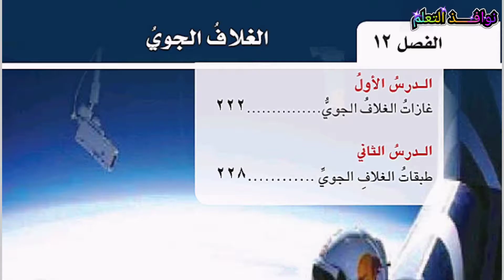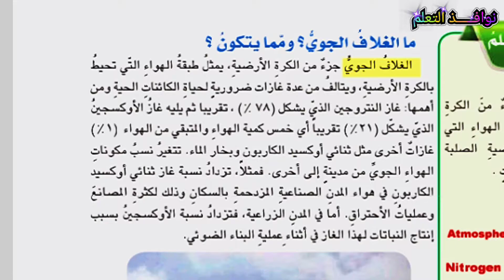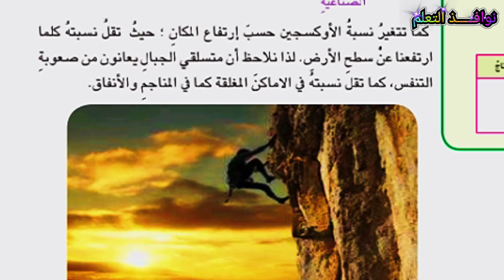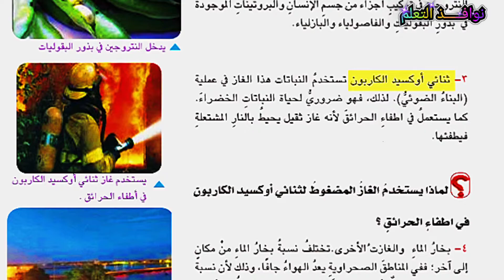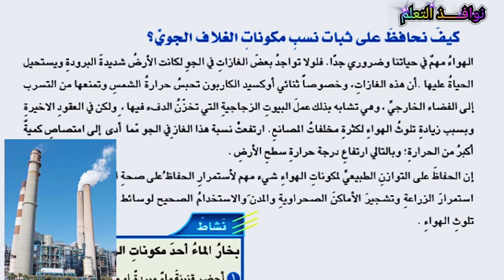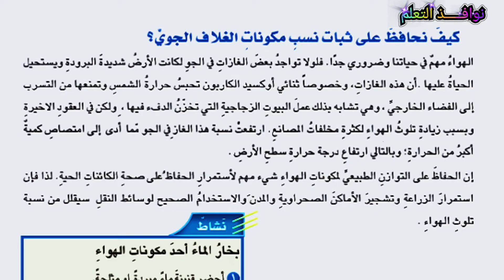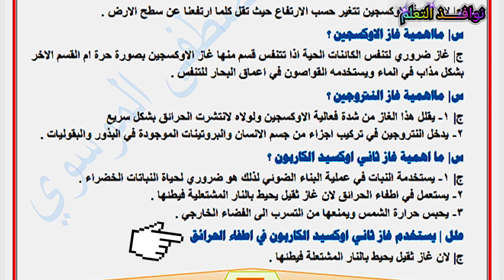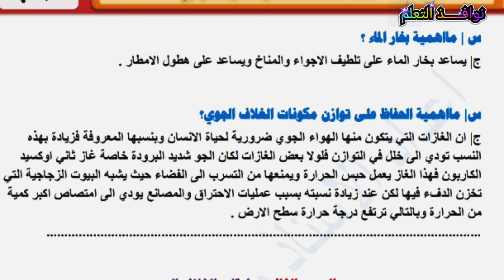غازات الغلاف الجوي شرح مفصل للدرس الكون علوم الصف السادس الابتدائي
غازات الغلاف الجوي الكون
علوم الصف السادس الابتدائي المنهج الجديد شرح مفصل وتلخيص الدرس